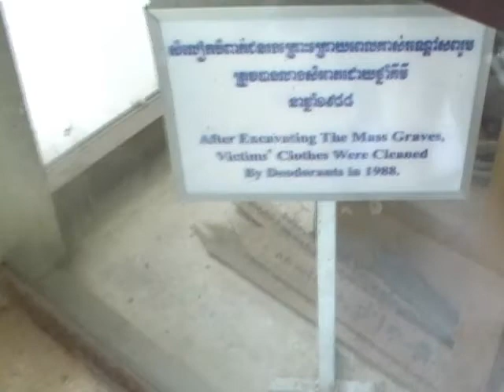Skull Storage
these are the final remnence of the people who sufford from the khmer rouge